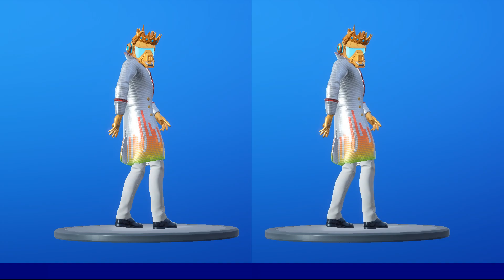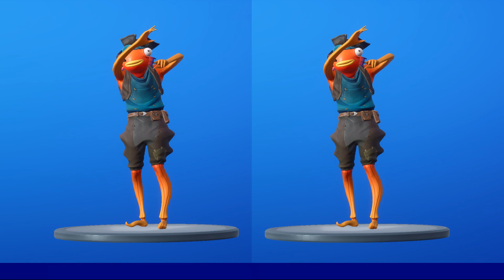FORTNITE *WELL ROUNDED* EMOTE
*NEW* Fortnite Well Rounded Emote...

Description: Take your turn.
Release Date: 03/20/2020
Release Season: Chapter 2 Season 2
Rarity: Rare
Type: Emote
Cost: 500 V-Bucks
Availability: Item Shop
Categories: Dances